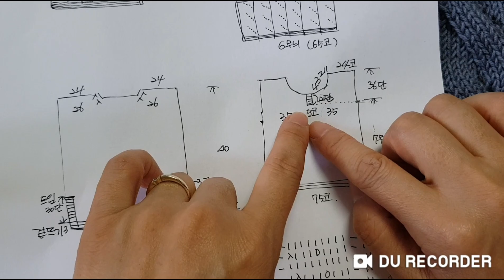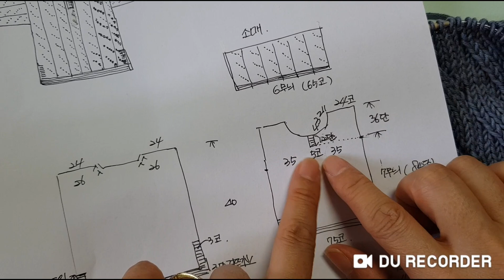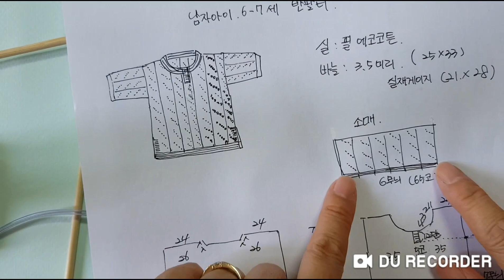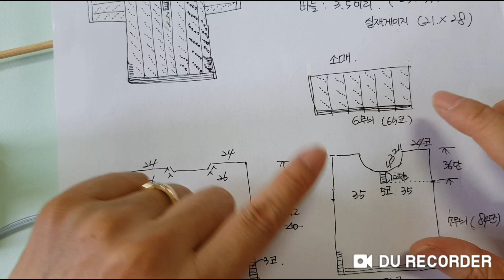남자아이 반팔티 2교시 (앞판)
앞판뜨기 앞트임